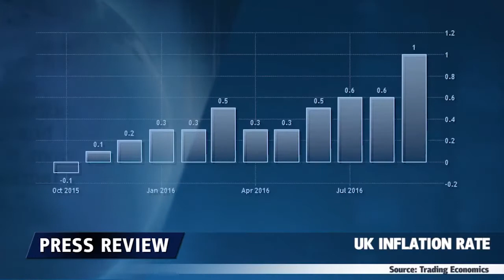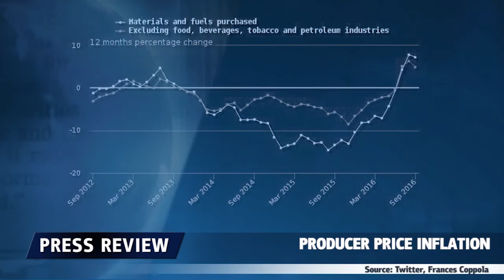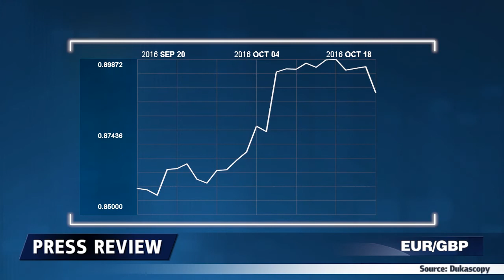Libra sube con la inflación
La libra subió 1% frente al euro, después que las fuertes cifras de inflación británica indicaron que el Banco de Inglaterra mantendrá las tasas de interés en su decisión de noviembre.